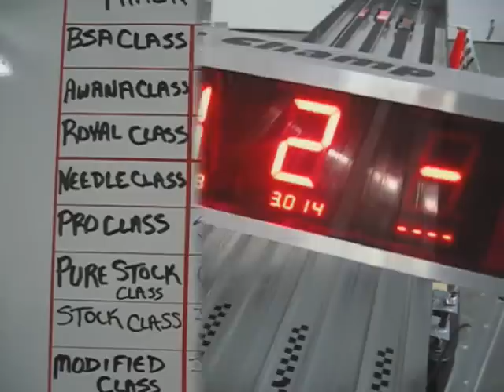Pinewood Derby Ebay super fast car by DerbyDad4Hire.com red to white fade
Another winning Pinewood Derby car by DerbyDad4Hire.com.  Great paint, SUPER SPEED!  Don't monkey around when it comes to your derby.